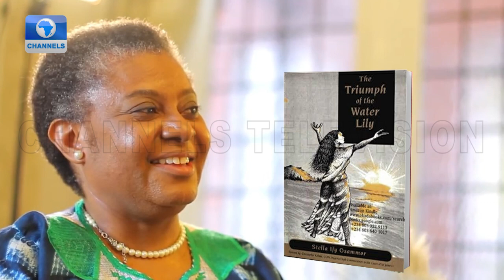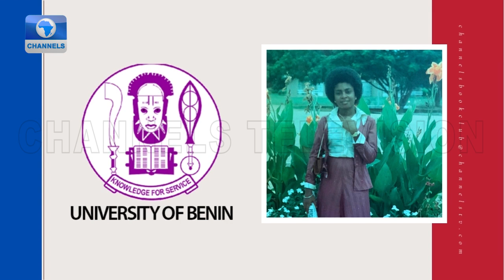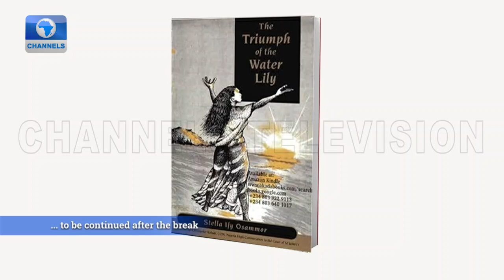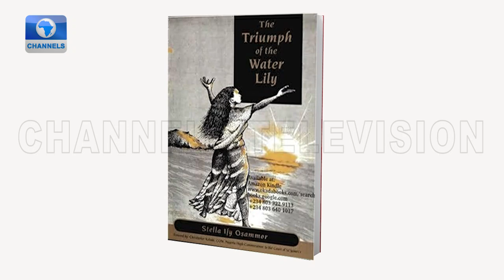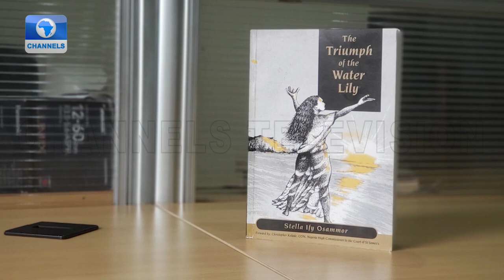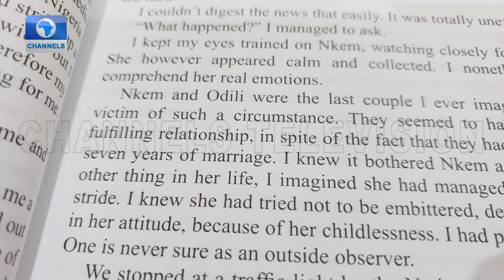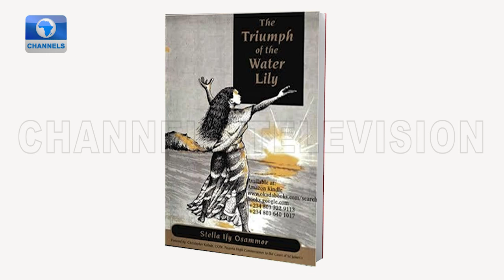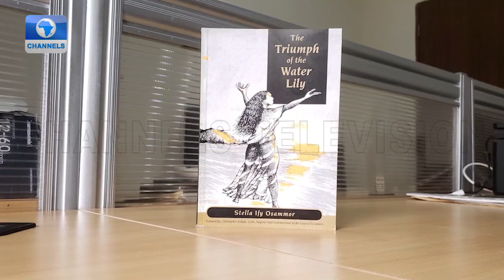Author, Stella Osammor Speaks On Book ‘The Triumph Of The Water Lily’ | Channels Bookclub